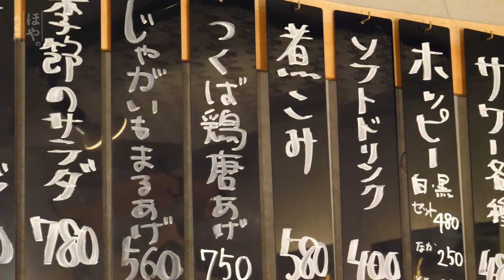ほやのある店【東京】森ッ田 手仕事と生産者の顔が見える食材にこだわる店が「ほや」を扱う理由は？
東北を代表する海産物。「ほや・ホヤ・海鞘」！
東京は浜町。常連のお客さんで賑わう手仕事にこだわるお店。
それが森ッ田さん。
当初は東京でほやを食べて失敗した経験からほやの取り扱いには抵抗があったそうですが取り寄せてみたほやの味の良さに採用決定！
いまではほやを目当てにお店に来られるお客さんも。
1年以上醸して作られた一升漬のもとと合えたほや、さっくり衣に揚がったほやは日本酒が止まりません！
森ッ田さんが語ってくださったほやの魅力。ご覧ください。